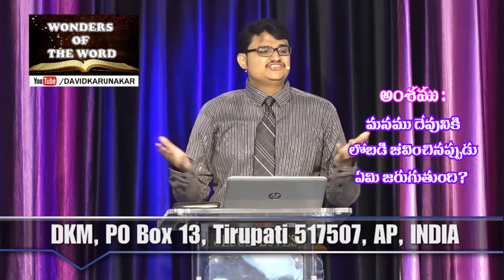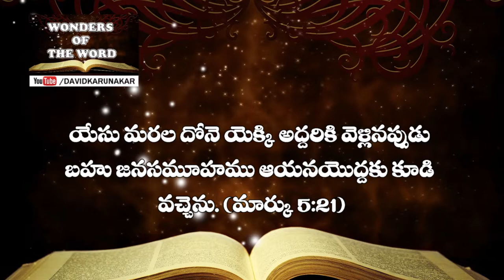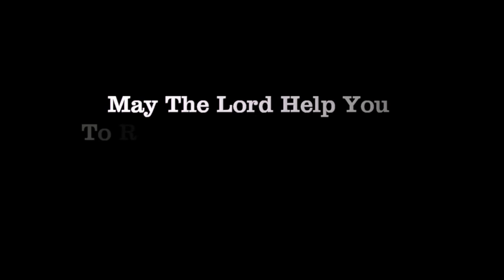నీవు దేవునికి లోబడి జీవించినప్పుడు ఏమి జరుగును? Matthew 8:23-27, Mark 4:35-41, Luke 8:22-25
What will happen when you obey God?